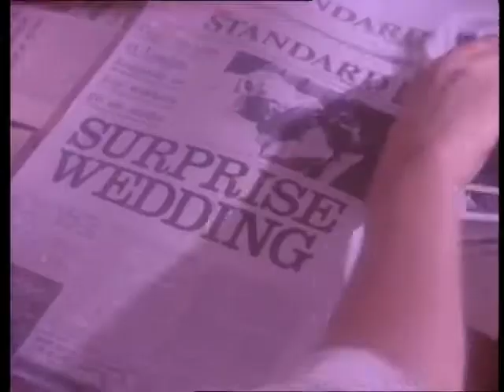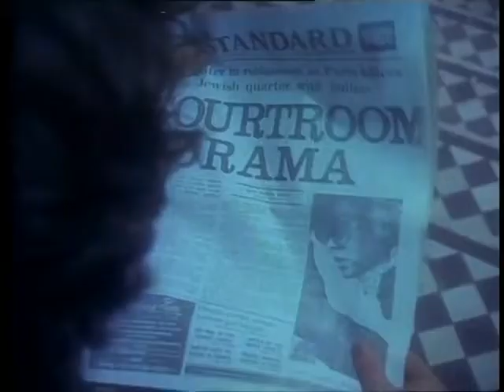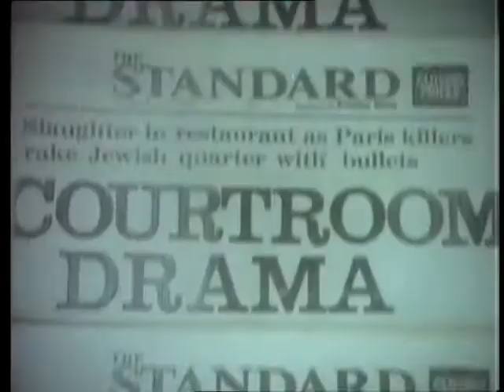NAKED EYES - Always Something There To Remind Me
Tradução:
Always Something There To Remind Me:
Sempre algo lá para me lembrar